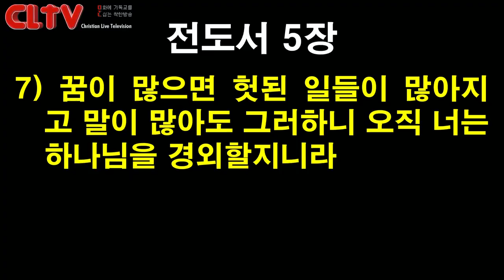CLTV 파워메시지ㅣ2020.7.26 주일설교ㅣ에덴교회(곽성덕 목사)ㅣ'예배자로 오늘을 산다'